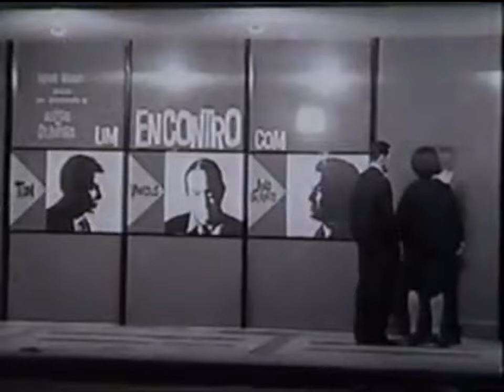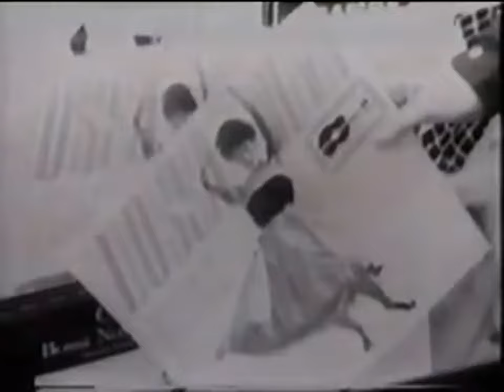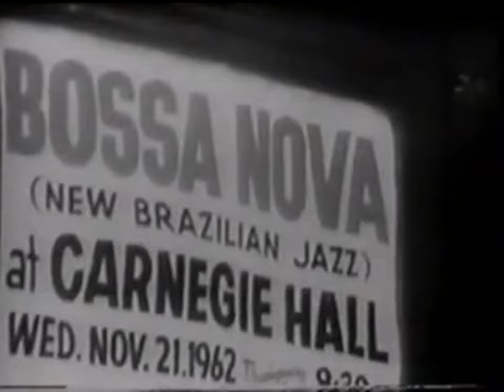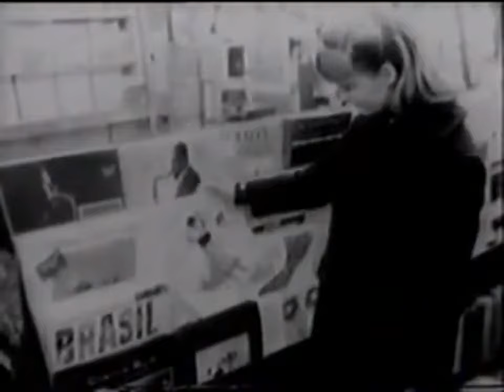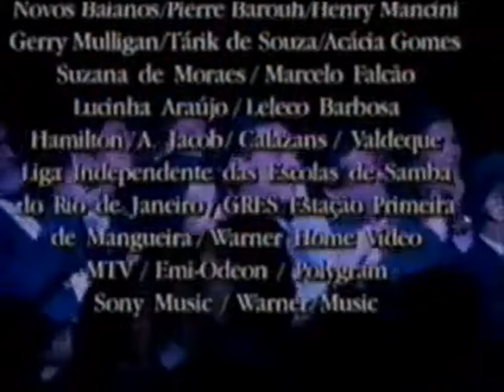JOÃO & ANTÔNIO │ JOÃO GILBERTO & TOM JOBIM │ Documental (07.12.1992)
▲ Esta fue la última vez que tocaron juntos...! ♫

01:30 - Garota de Ipanema
07:04 - Isto aqui o que é
10:20 - Só danço Samba
11:47 - Desafinado
16:00 - Tema Brahma
18:33 - Insensatez
22:57 - Pra que discutir com Madame
26:05 - Anos Dourados
29:50 - Retrato em Branco e Preto
32:17 - Águas de Março
36:07 - Eu sei que vou te amar
39:00 - Ave Maria no Morro
40:25 - Morena Boca de Ouro
44:00 - Maracangalha
47:38 - Corcovado
52:12 - Chega de Saudade